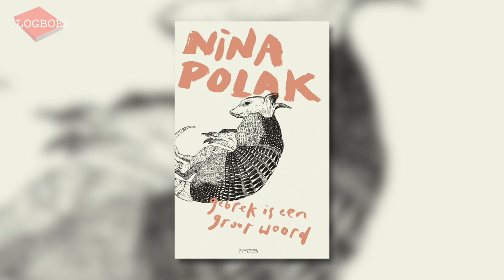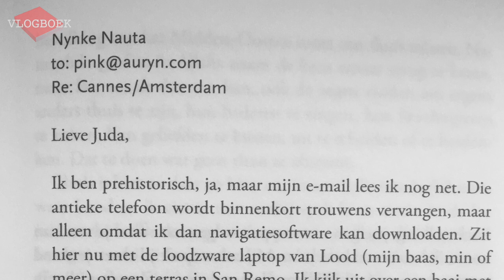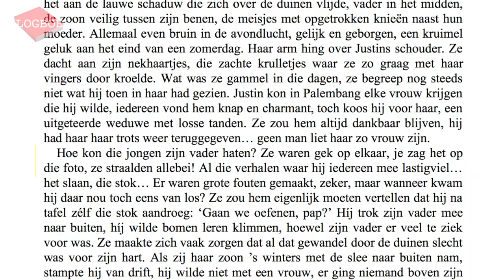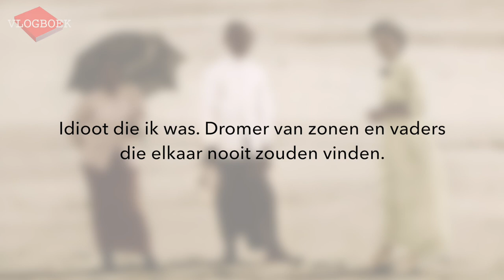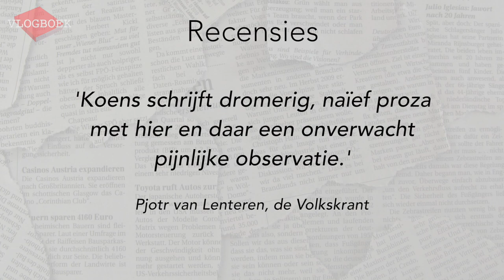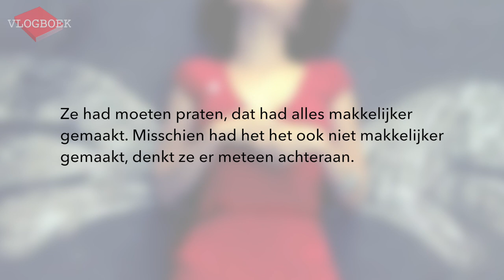Nina Polak / Adriaan van Dis / Enne Koens - VLOGBOEK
In deze video bespreekt Jörgen de volgende drie boeken:
Nina Polak - Gebrek is een groot woord
Adriaan van Dis - Indische duinen
Enne Koens - Vogel